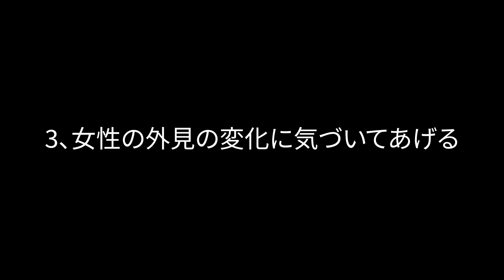女性の脈ありサインを読み取って恋愛を有利に！複雑な女心を掴む！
女性の脈ありサインを読み取る！洞察力を磨き複雑な女心を掴む！

「女心と秋の空」と言われるように、男性のみなさんにとって、
女心って複雑怪奇ですよね。

気が付かないうちに女性を怒らせてしまって、
「えっ？？？なんか俺、悪いこと言ったっけ？」
なんて場面を経験したことがあるでしょう。

男性と女性では体のつくりが違うのは一目瞭然ですが、
脳のつくりも違うようです。

ですから、男性が女性心理を理解することは、
ほぼ不可能なんです。

とはいっても、地球上には男と女しかいません。

男性は女性の複雑な心理を理解することで、
恋愛のきっかけが掴めたり、結婚生活が上手くいったりします。

今回は、恋愛を上手くいかせる
「複雑な女性心理を理解して心をつかむコツ」を、ご紹介します。

【脈あり心理】相手から連絡がこないのは脈なし？自分から連絡しない女性の心理！

【脈あり】女性が好意を抱く男性だけに本能的に見せる行動７選！【恋愛心理】